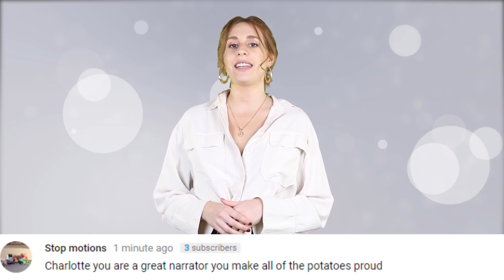The Earth Will Soon Have TWO MOONS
The year 2020, china is launching an artificial moon into the sky. This moon isn’t just for photo ops, the artificial moon is intended to replace streetlamps and lower electricity costs